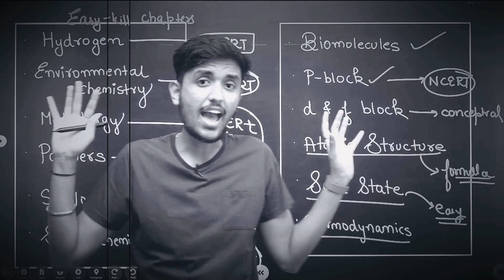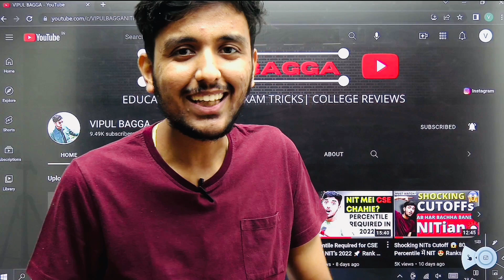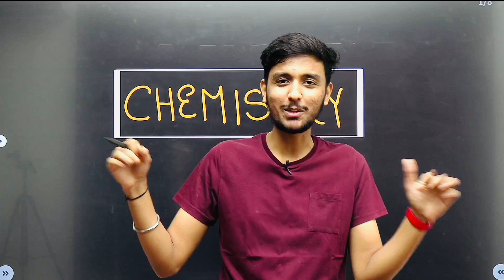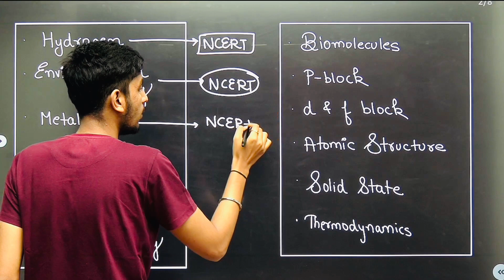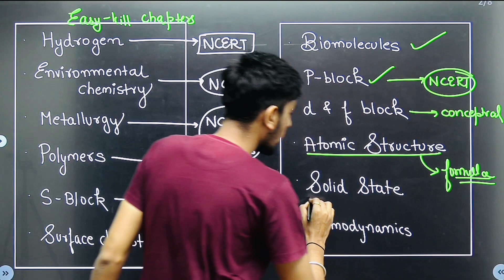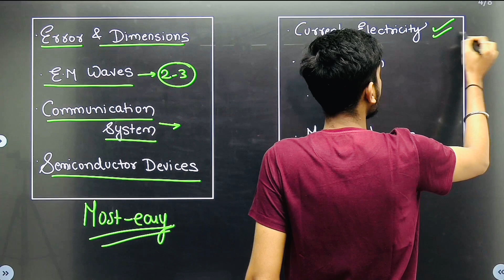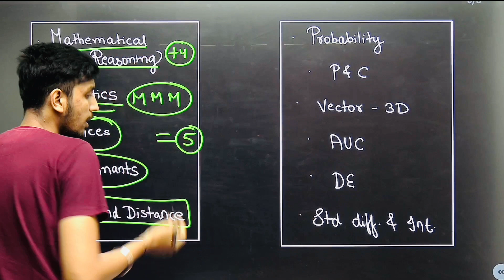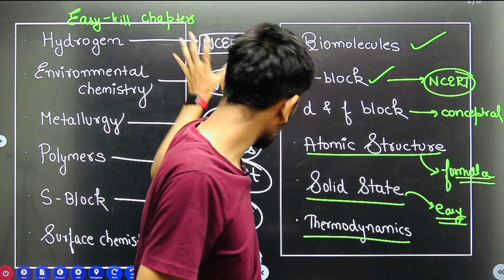Easy Kill Topics of PCM 🔥 JEE Main 2022 | Score 120 Easily using this 🚀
[ Admission helpline

Timestamps -
0:00 -  Easy Kill Chapters
2:40 - Video Sponsor
3:47 - Easy Kill Chapters